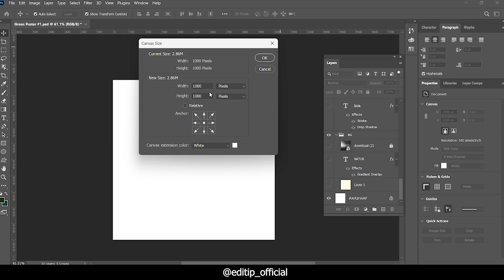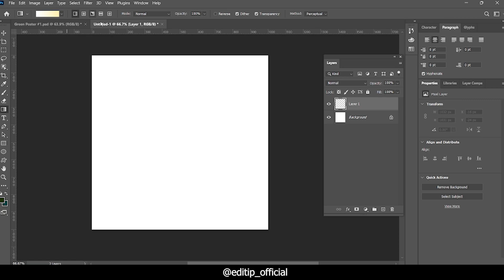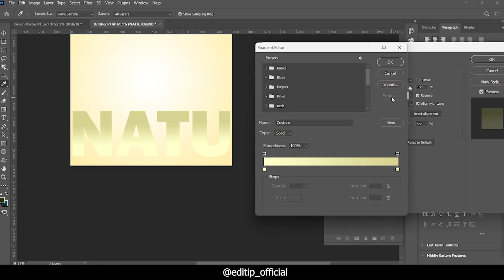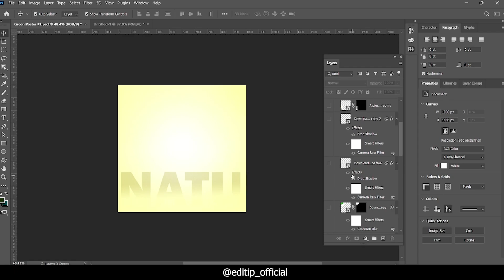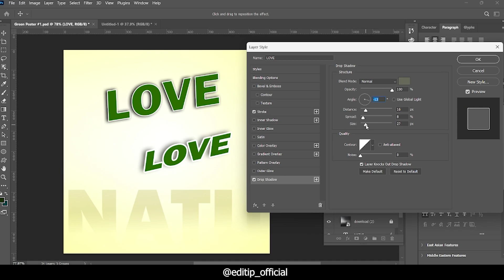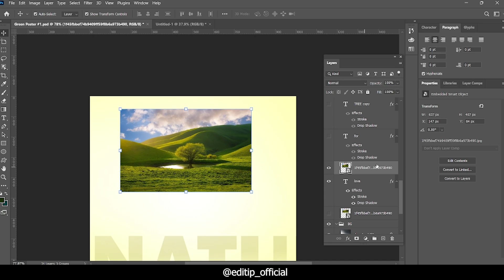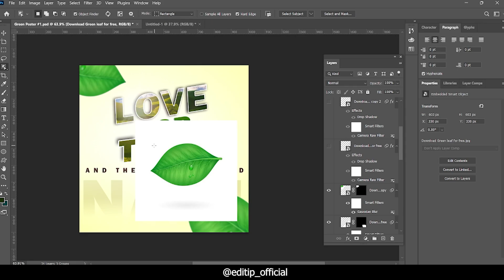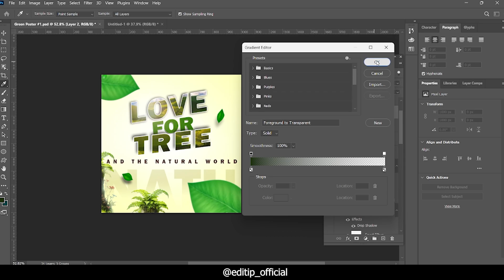EPIC Graphic Design Ideas in Photoshop - Full Tutorial | গ্রাফিক ডিজাইন টিপস বাংলাতে !!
গ্রাফিক ডিজাইন টিপস বাংলাতে !! | EPIC Graphic Design Ideas in Photoshop -

Full Tutorial এর সকল্প্রকার assets এবং  PSD  File গুলি Passward Protected ।
passward পেতে ভিডিও  টি পুরোটা দেখুন। Video টির বিভিন্ন আংসে Passward এর  খণ্ড দেওয়া রয়েছে , সেগুলো জোরা লাগিয়ে Passward টি সম্পূর্ণ করুণ।  🥳ধন্যবাদ ।
All assets and PSD files of Full Tutorial are password protected.
Watch the whole video to get the password. The parts of the password are given in different parts of the video, click them to complete the password. thank you ।